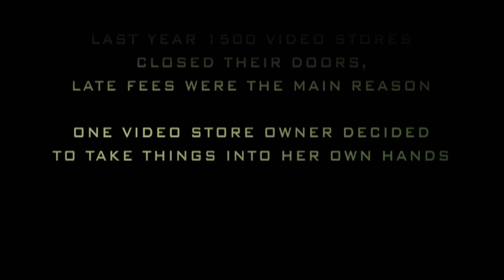Playback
Award Winning Short Comedy Film.
What happens when you have overdue dvds. One video store owner decided to take things into her own hands.

Best Sound Design - Origin8 Film Festival 2010